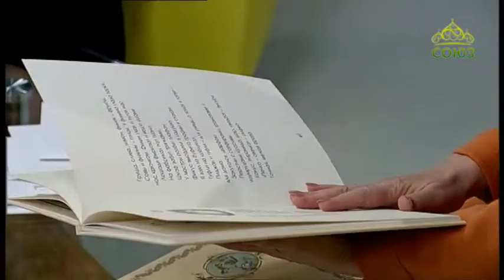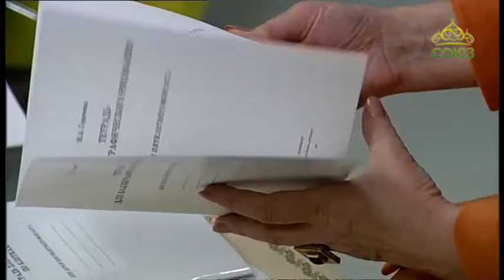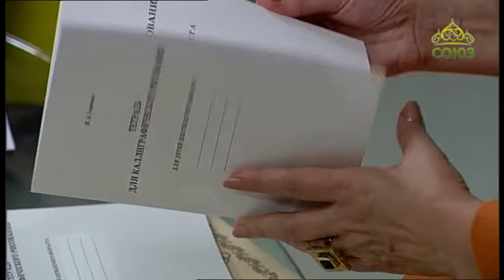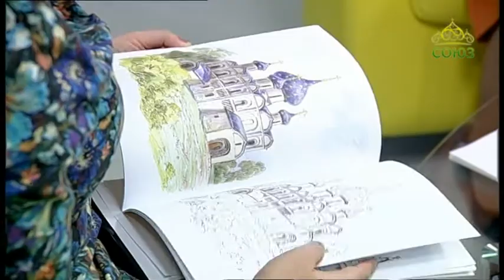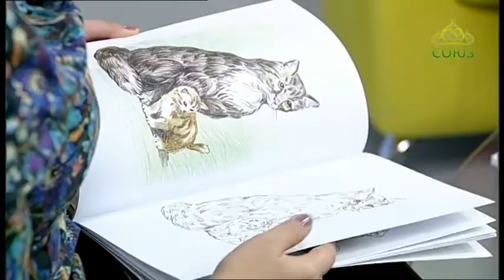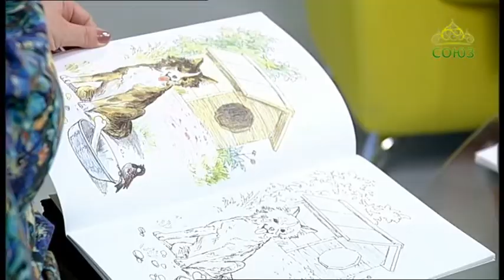Союз-онлайн: РУССКАЯ КЛАССИЧЕСКАЯ ШКОЛА. Выпуск 21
Союз-онлайн представляет: РУССКАЯ КЛАССИЧЕСКАЯ ШКОЛА. Как помочь ребёнку полюбить чтение? Ответ на вопрос ищут разработчик филологического блока РКШ Ирина Анатольевна Горячева и Светлана Ладина.